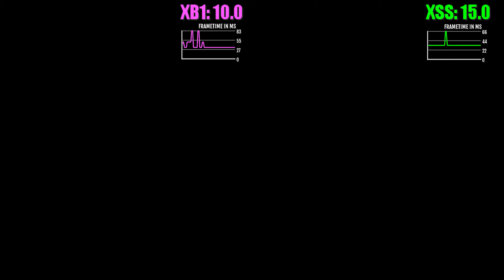KOTOR 2 (back-compat) | Xbox Series S vs. Xbox One | Frame Rate | Load Times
0:00 Load Time Test
0:09 Load Time Results
0:12 Frame Rate Test
Star Wars Knights of the Old Republic II: The Sith Lords
Load Times & Frame Rate Test
Xbox Series S vs. Xbox One VCR
Trdrop 1.1.1
OG Xbox Backwards Compatibility